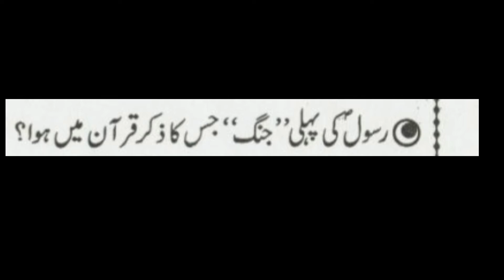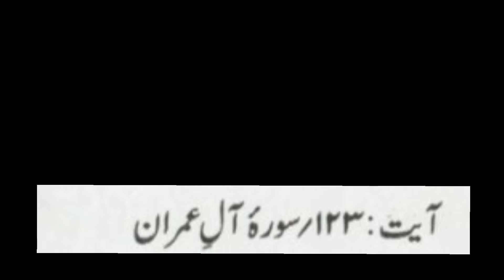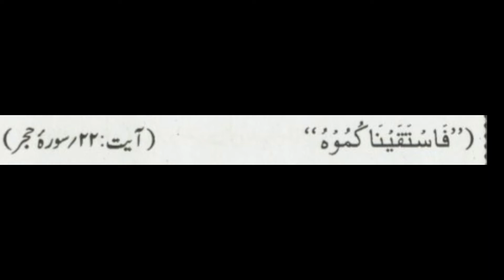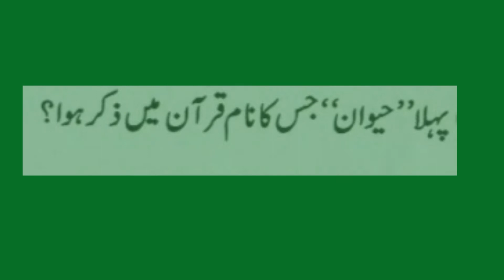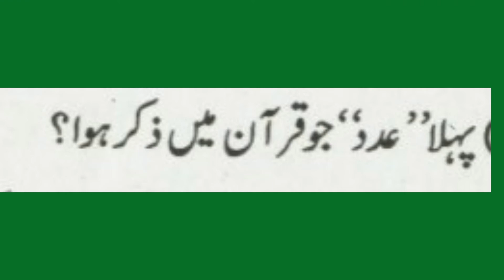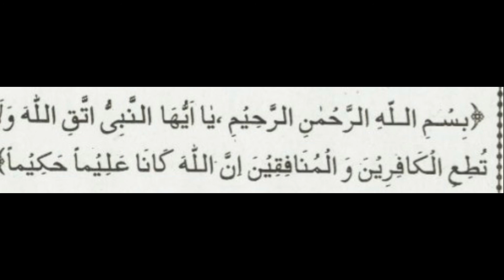Quran pak k mutalaq 35 swalat or un k jwabat lazmi suny quran ka ilm sikhna or sikhana farz hai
Quran majeed  k mutalaq 35 swalaat k jwabat jo aik mustnad kitab se. pesh kiy gy.  bahasiyat musalman hmy quran ki taleem hasil krni or dosro ko b deni chiy wajib hai.  agr ap muslim hai to ap pr in ka sunna or dosro tak phonchana. sunnat b hai or farz b